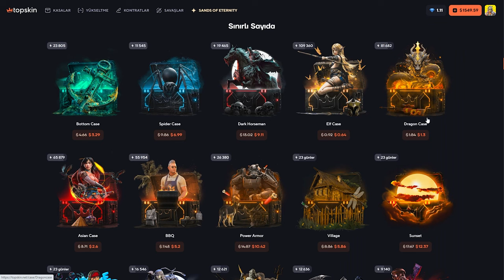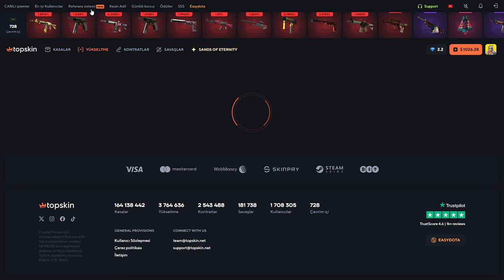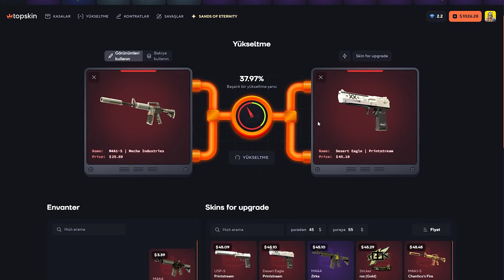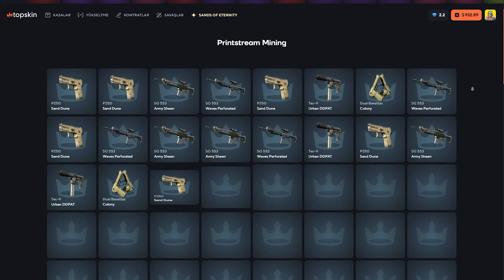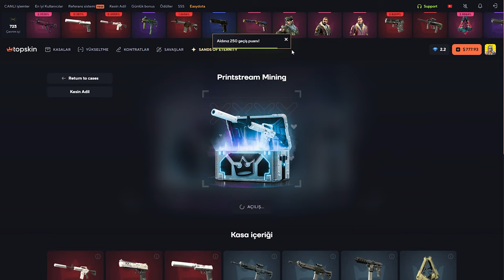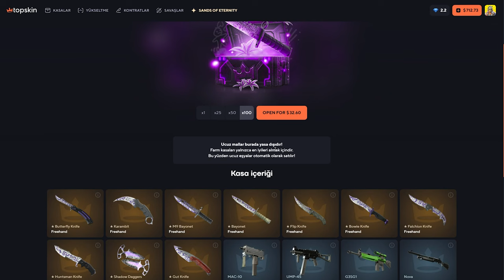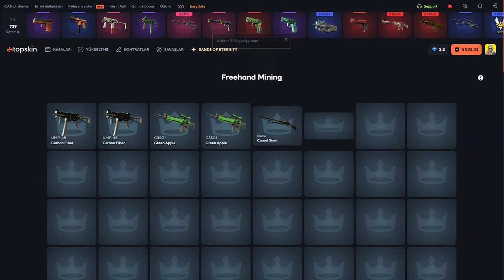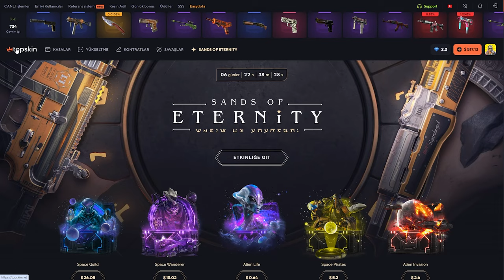GUTKNIFE FREEHAND! | TopSkin Promo Code 2024: Baruji